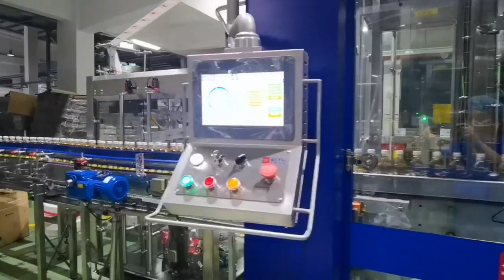Sleevelabelingmachine labelingmachine 36000BPHsleevelabelingmachine beverageindustry petbottle